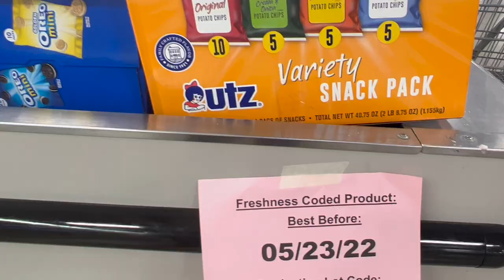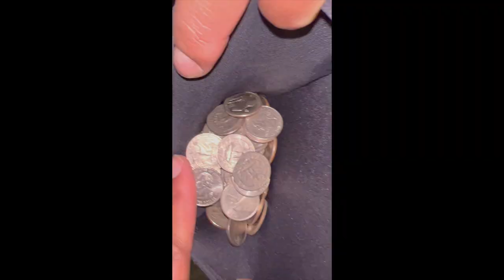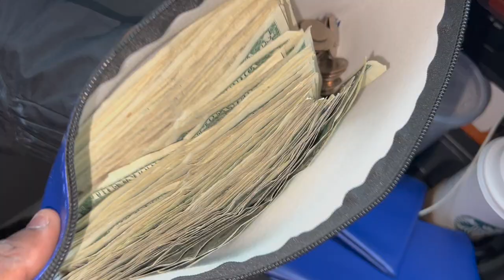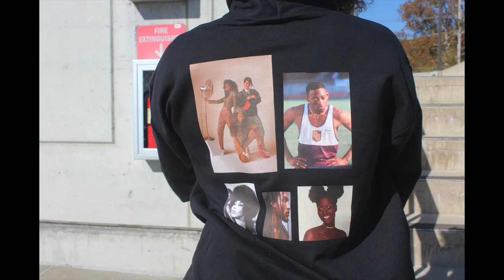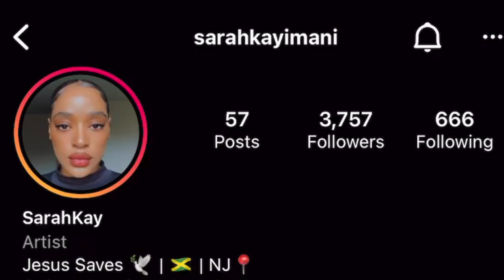HOW MUCH DOES IT COST TO RESTOCK OUR 8 VENDING MACHINES| $$ COLLECTION DAY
On this week's episode of Everything DSK,  Donald and Sarahkay collect from their vending machines. Get the first look at how their brand new vending machine location is doing.

Join Robinhood with my link and we'll both get a free stock 🤝

Link to the Camera Used